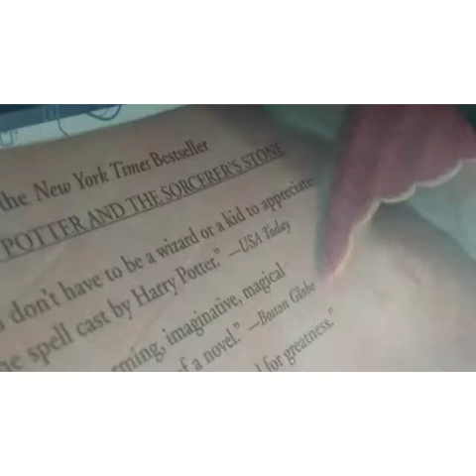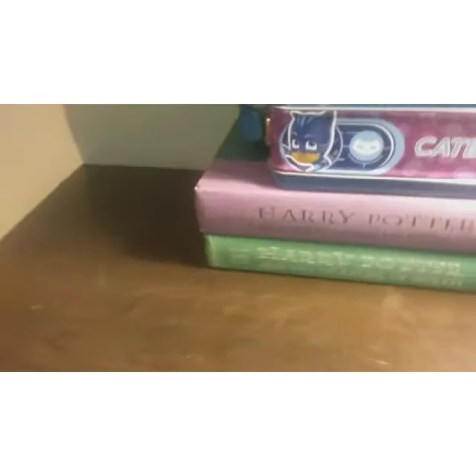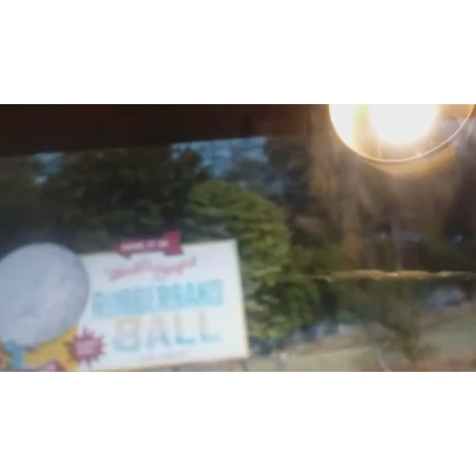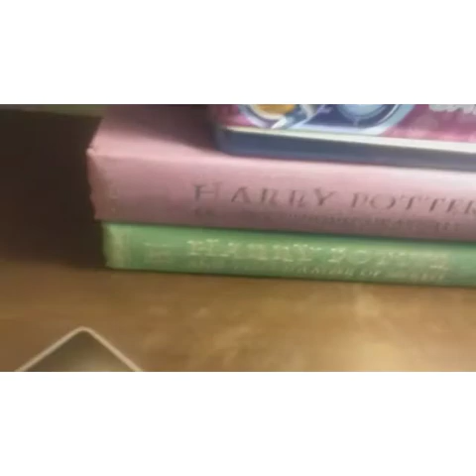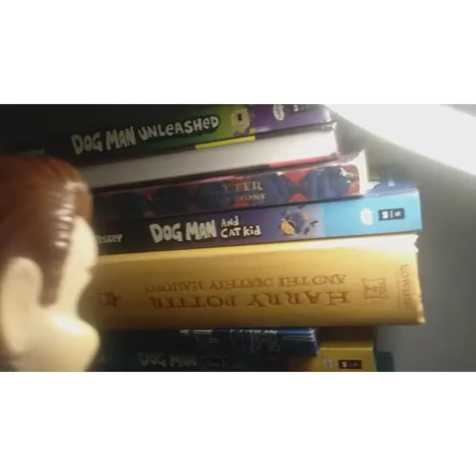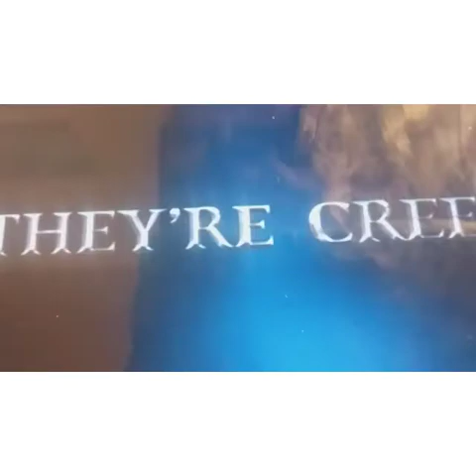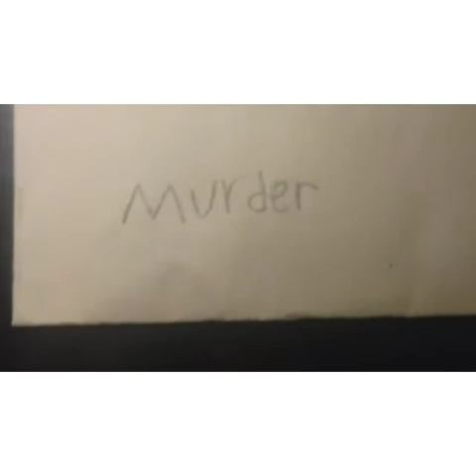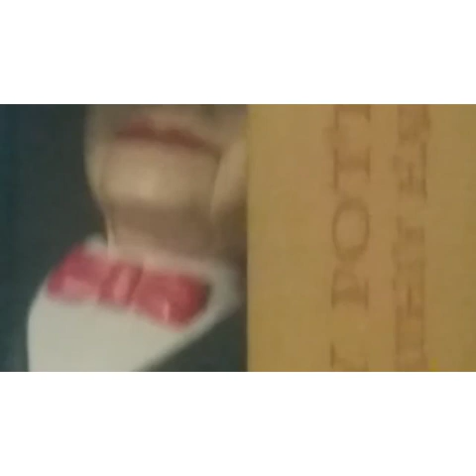The lying full movie